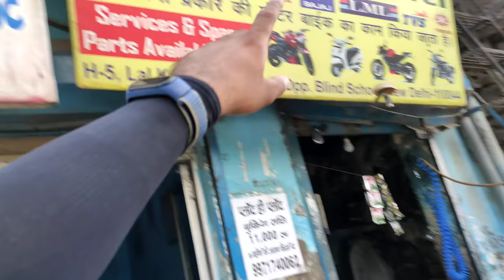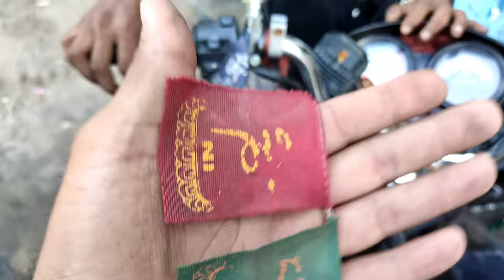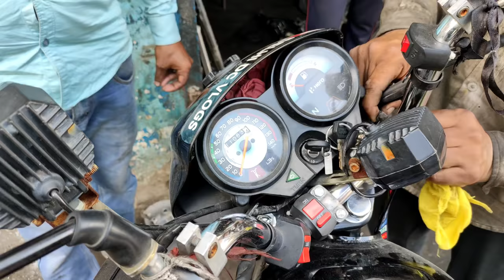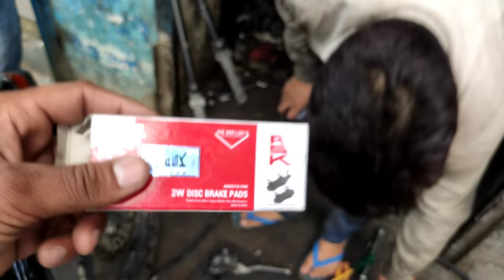👉आज आपकी दिल की मुराद पूरी करदी 😍 Hero Splendor Bs6 disk break install done fully modified Splendor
Motorcycle 🏍 : Dominar/pulsar220F/splendor+/bs6splendor+
Scooty 🛵 : activa 4g , jupiter .
Helmet : steelbird SBA 1, Studd Shifter, Steelbird ROX.
Glove 🥊 : pro biker.
Jacket 👕:  solace all season.
Camera 📷: Gopro hero 9 black gopro hero3+ sjcam 5000x noiseplay vlogadition action camera, iphone5s, iphone6, Mi note 7 pro128gb, nokia 6.1 plus .
Thank you & keep supporting!